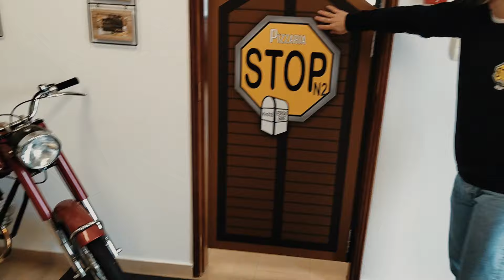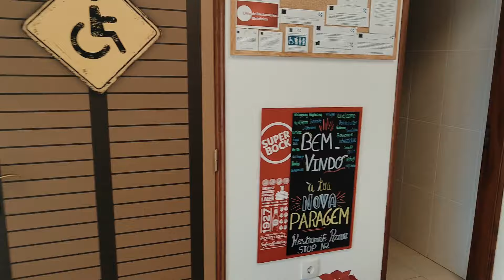#7 JOÃO CRAVO | FUNÇÃO PÚBLICA | RECREIO PEDROGUENSE | HISTÓRIAS DO PASSADO| PODSER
Estive à conversa com o João Cravo, um desportista nato, que transpira futebol por todos os sítios. Um rapaz que gosta de viver no interior do país e que tem bastantes memórias para nos contar. Espero que gostem. Fica aqui um agradecimento especial à Pizzaria StopN2 pela disponibilidade do espaço para gravar o Podcast e obviamente pela simpatia.

PodSer mais interessante com o tempo:
00:00 Apresentação
01:05 Expectativas vs realidade
02:30 Histórias e memórias
05:50 Recreio Pedroguense
06:20 Melhor 11 do Recreio Pedroguense
15:50 Ideia Fresca
17:40 Pergunta de escolha nº1
18:53 Pergunta de escolha nº2
19:42 Pergunta de escolha nº3
20:50 Séries e Filmes
25:10 Perguntas do Convidado

Se quiseres apoiar o PodSer de alguma maneira, basta enviar-me uma mensagem privada.